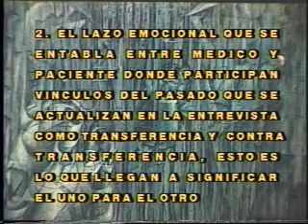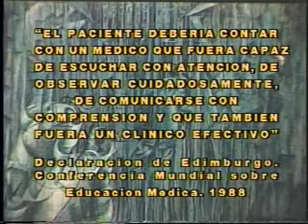LA ENTREVISTA MEDICA - 718